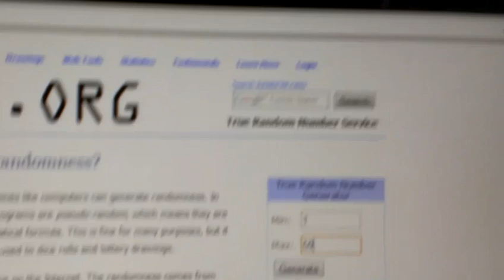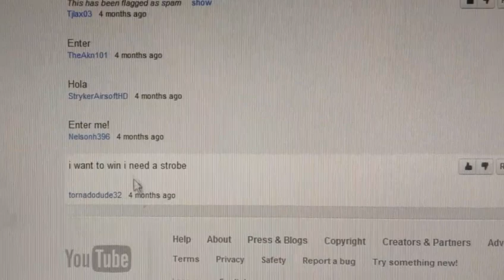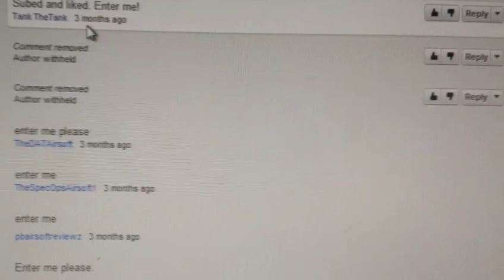ELEMENT Manta Strobe Giveaway WINNER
Apparently, I can add custom thumbnails now, so here's a random thumbnail of a dog.
PM me if you won.